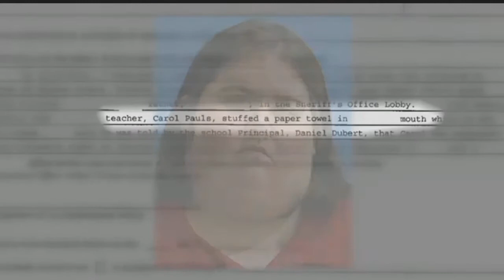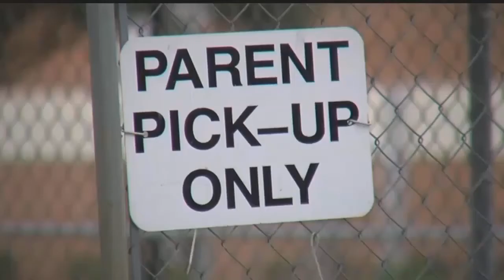Teacher accused of shoving paper towels down student's throat